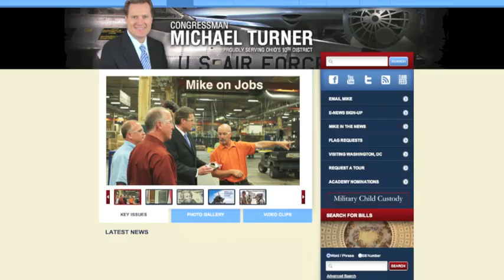Federal Aviation Administration Begins Unmanned Aerial System Test Site Selection